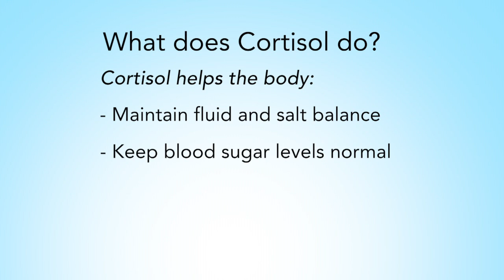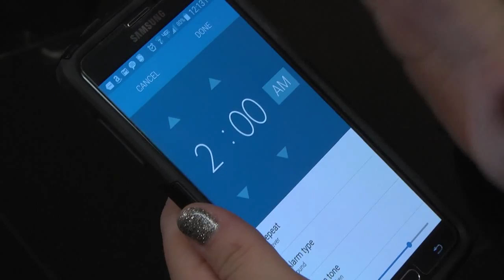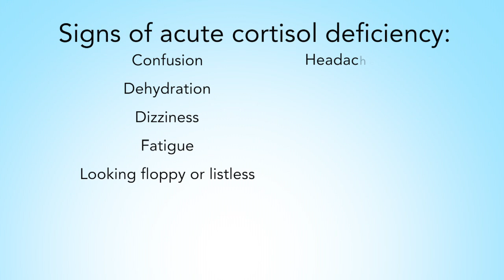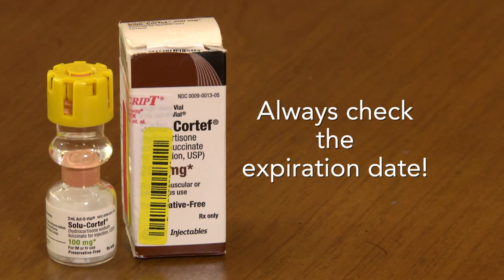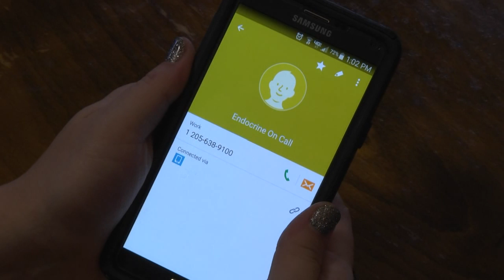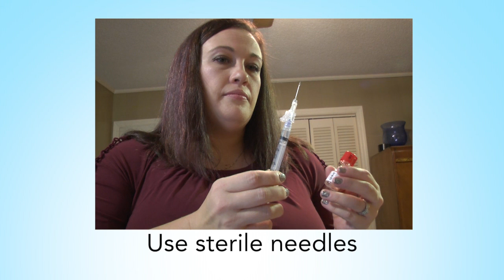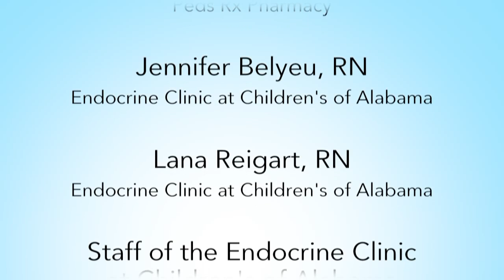Cortisol Dosing for Cortisol Deficiency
Experts at Children's of Alabama provide information on Cortisol:  what it is and how to help your child when there is a deficiency.  Learn all about it in this 12-min video.